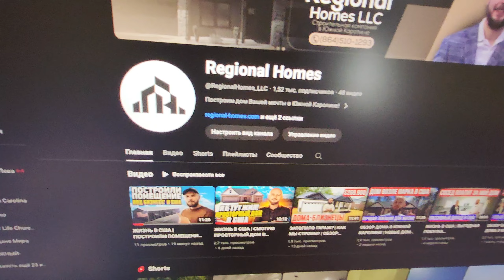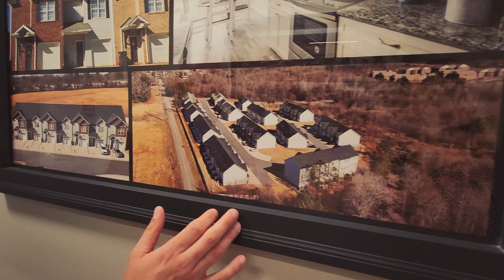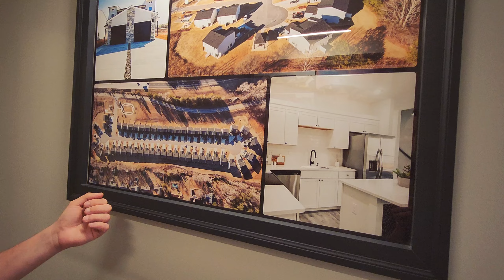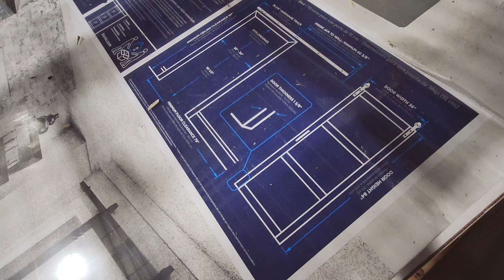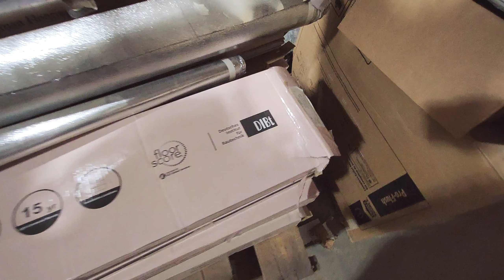Строительный бизнес изнутри!🏠 Офис компании | Самые доступные и качественные дома в Южной Каролине!